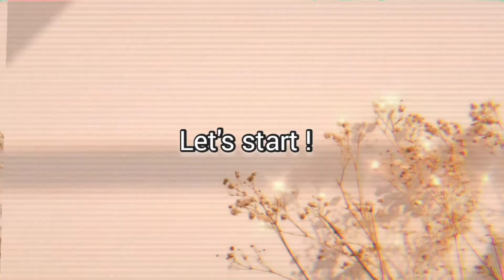Vlog~Making Brownies for the fam. | Philippines | By: Dimpz Obar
Ingredients:
1/2 cup - oil
1/4 cup - white sugar
1/4 cup - brown sugar
3/4 cup + 2 tbsp - all purpose flour
1/2 cup + 1 tbsp - cocoa powder
1 tsp - salt
2 medium eggs
1 tsp - vanilla extract
1/2 tsp - baking powder